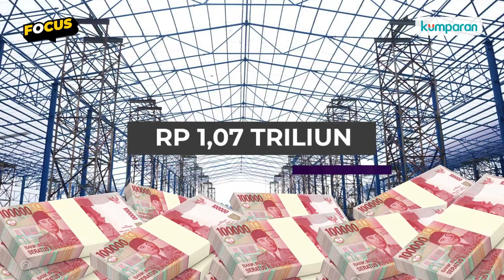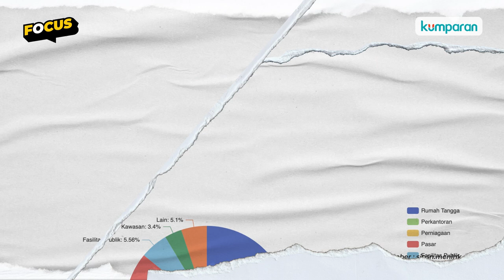Jakarta Sumbang Bantargebang 7.500 Ton Sampah Per Hari, Solusinya?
Jakarta sumbang 7.500 ton sampah perhari. Dalam RAKERNAS Badan Pengelola Dana Lingkungan Hidup tahun 2022 bahkan dibuka Jokowi dengan menyinggung soal isu pengelolaan sampah yang tak kunjung beres. Apakah program RDF dari pemerintah DKI jakarta yang bisa menggerus 2 ribu ton sampah perhari bisa efektif untuk menyelesaikan masalah pengelolaan sampah di DKI Jakarta? Selengkapnya, simak video di atas.